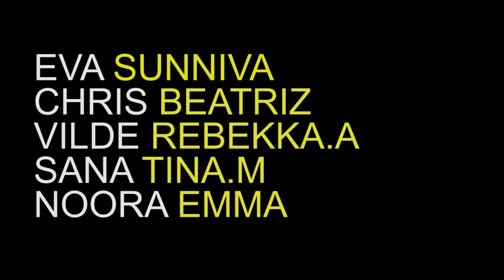SKAM SQUAD "EVA"⎮Halloween ideer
Sunniva Gangdal⎮Open for more❤

BUSINESS:
(Inkluder "kanal sunniva gangdal" i mailen)

❤︎HVIS DU VILLE SENDE MEG POST❤︎
Sunniva Gangdal
Nordic Screens
Inngang B Gjerdrums vei 10D
Nydalen 0484 OSLO
(husk å si i fra hvis du sender:)

SVAR PÅ SPØRSMÅL
♕Alder: 15, 2000
♕Kamera: Canon EOS 600D
♕Redigeringsprogram: iMovie/Adobe Premiere
♕Mikrofon: Innebygd i kamera/RØDE Videomicro

Song/songs by:
Peaches - Dick in the air
IAMSU - I love my squad
Glude - Breathe

☆Denne videoen er IKKE sponset, meningene mine er alltid ærlige uansett.